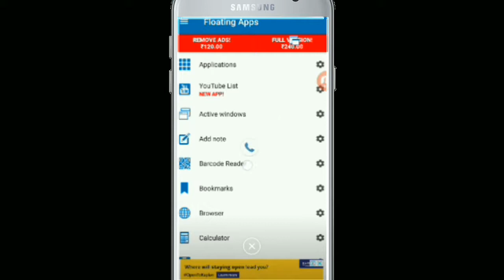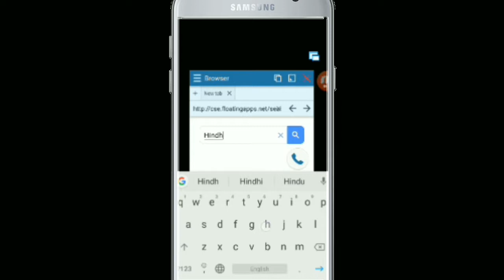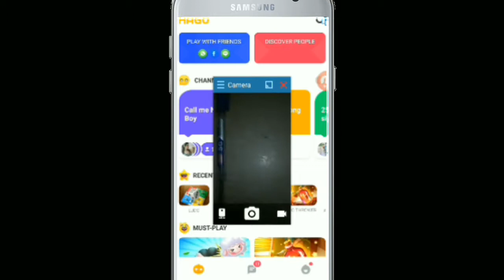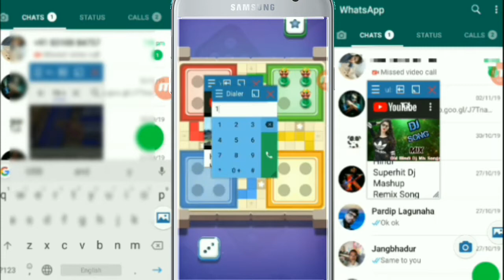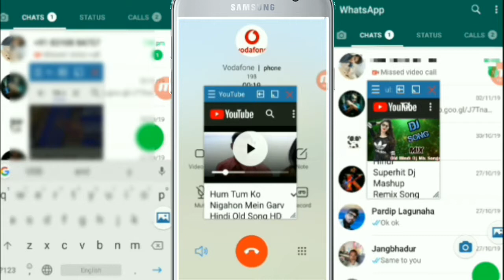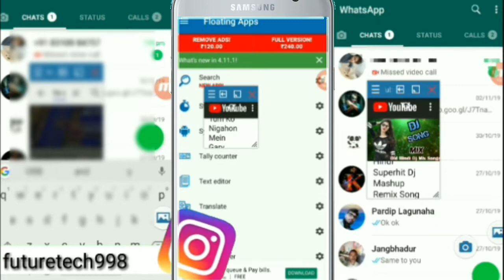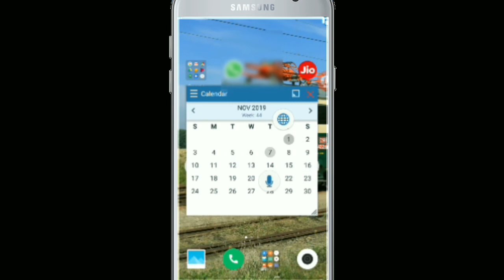Youtube ko pip mode mein kaise chalayen। how to use floating windows app।। pip mode।।।